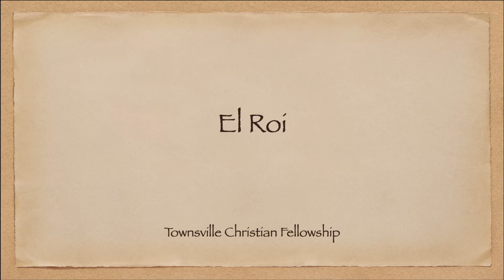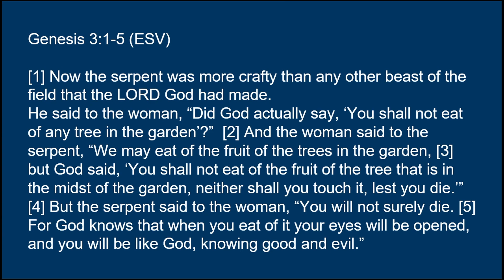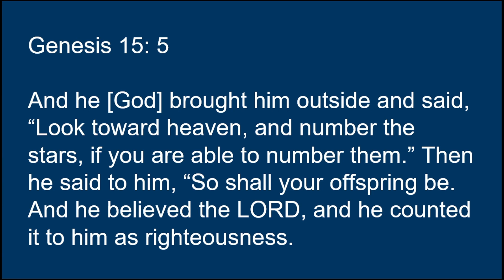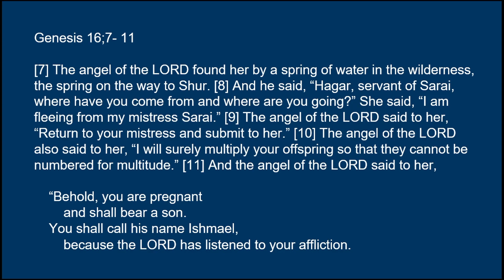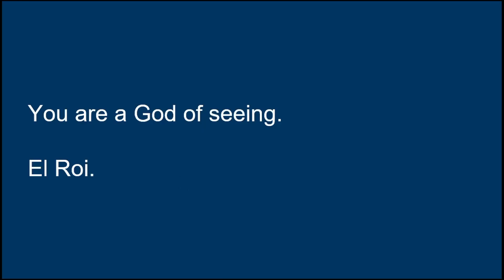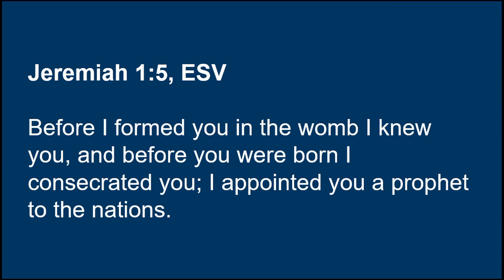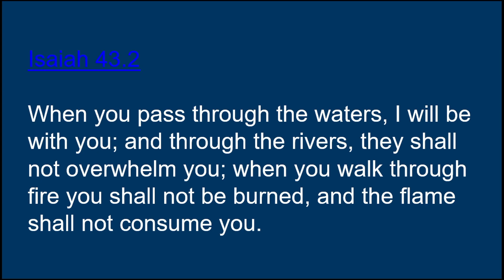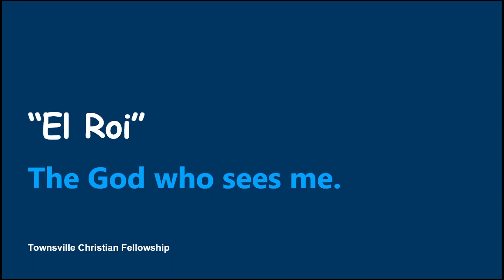2023 06 14 El Roi - II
Townsville Christian Fellowship
Mrs. Robin Hicks
Various Scriptures